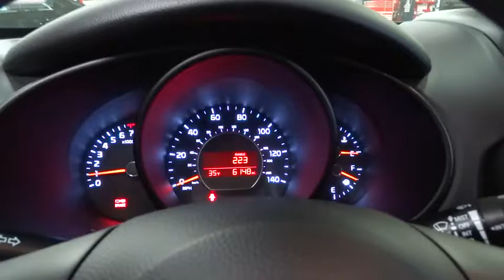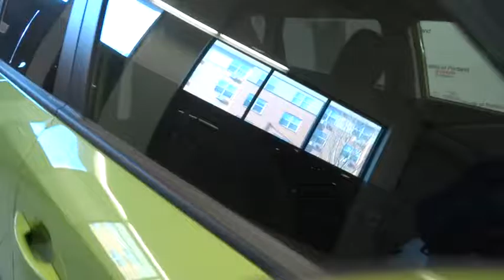2015 Kia Soul Portland, Beaverton, Hillsboro, Vancouver, Gresham OR 2077166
2015 Kia Soul

Broadway Kia
307 NE Broadway St

~~ 2015 Kia Soul Base ~~ CARFAX: 1-Owner, Buy Back Guarantee, Clean Title ~~ $1,500 below Kelley Blue Book Retail Value ~~ LOADED with: CPO  4-Cyl, 1.6 Liter, Manual, 6-Spd, FWD, Hill Start Assist Control, Traction Control, Electronic Stability Control, ABS (4-Wheel), Air Conditioning, Power Windows, Power Door Locks, Cruise Control, Power Steering, Tilt & Telescoping Wheel, AM/FM Stereo, MP3 (Single Disc), SiriusXM Satellite, Bluetooth Wireless, Dual Air Bags, Side Air Bags, Head Curtain Air Bags, Privacy Glass, Steel Wheels  ~~ THE ALL NEW NUMBER 1 KIA DEALERSHIP!